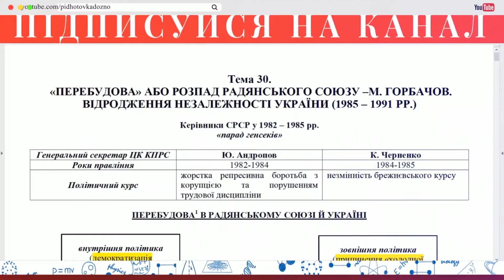Аудіо "Київська держава за Ярославичів" | Підготовка до ЗНО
Тема 3. Русь-Україна (Київська держава)
"Київська держава за Ярославичів"